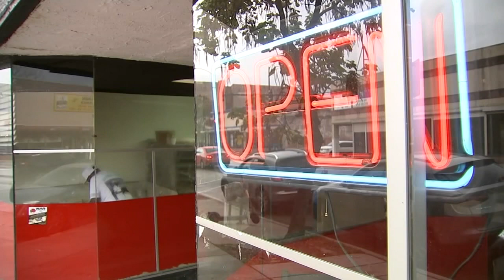Chicago's 'Donut King' celebrating 50 years on South Side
Chicago's 'Donut King' is celebrating a 50-year milestone at his Old Fashioned Donuts, one of the sweetest beacons in Roseland on the South Side.